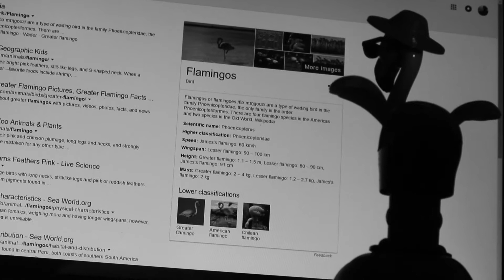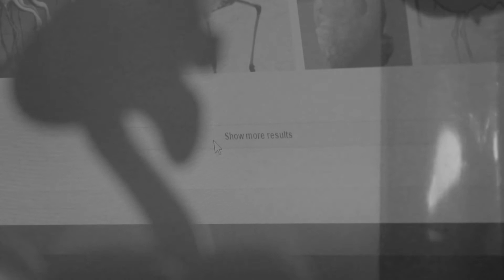Flamingo's Flight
A toy flamingo can dream.